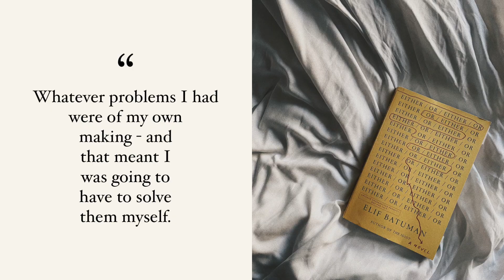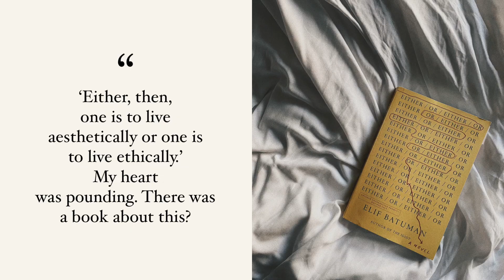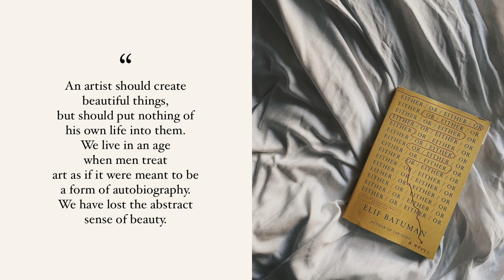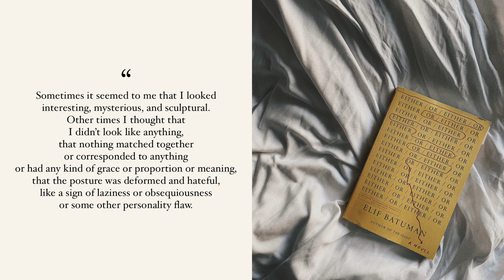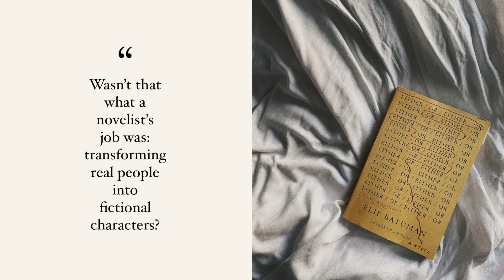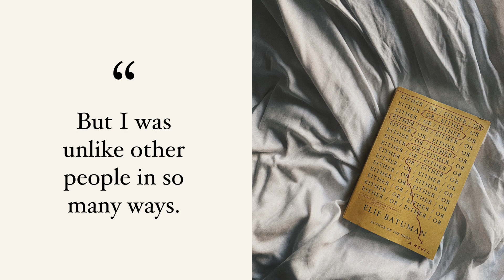Book Review: Either/Or by, Elif Batuman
In today's video I'll be reviewing the new release Either/Or by, Elif Batuman.